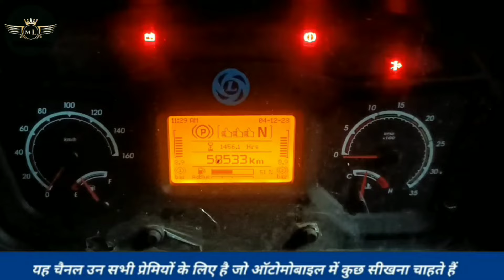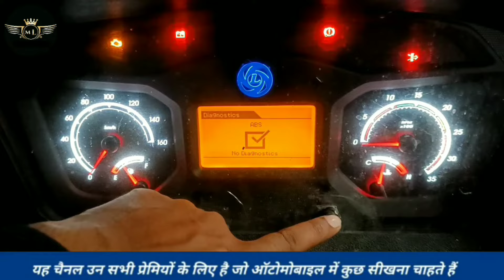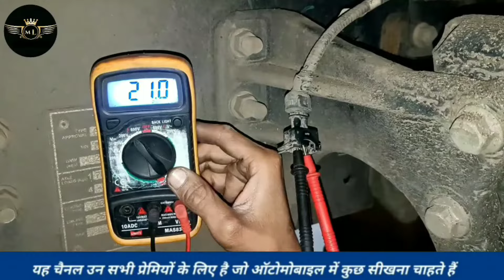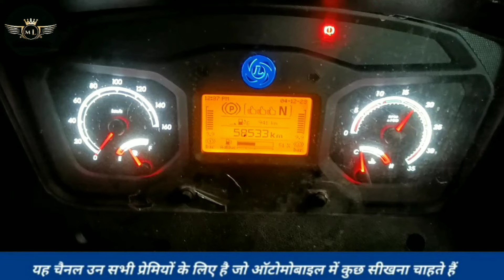ऐसी छोटी-छोटी समस्या से गाड़ी एवरेज नहीं देती है। @MechanicLover307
p20ee-00 code p20ee-00 range rover p20ee-00 ford 6.7 p20ee-00 ecodiesel p20ee-00 dodge
p20ee 00 peugeot